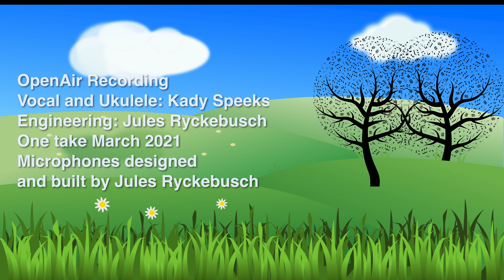OpenAir March 2021 KadySpeeks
Recorded in one take in a greenbelt area of Lewisville Texas. The first day of spring 2021.
Featuring Kady Speeks on vocal and Ukulele.
Recorded on a ZoomF6 with Microphones built from this instructable:
Additionally there is a Piezo pickup that feeds a high impedance Opamp circuit identical to the microphone impedance converters except it is using a 1MegOhm resistor on the input stage. That will be featured in an upcoming instructable. That is mixed in with two mics on the Ukulele to fill out the sound.
All mixed in Reaper.